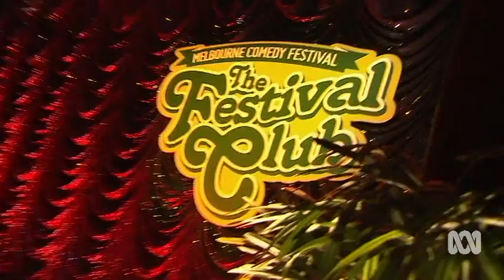Matt Okine pt1 - 2015 Comedy Up Late on ABC (Ep2)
Live from the late night Festival Club at the 2015 Melbourne International Comedy Festival.